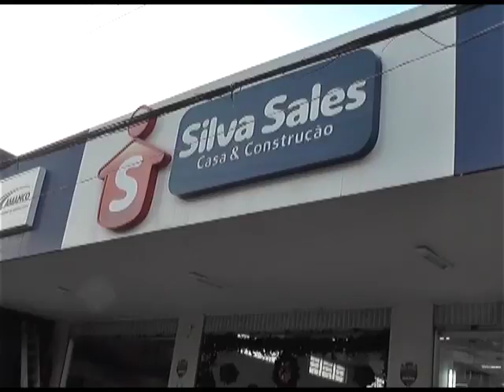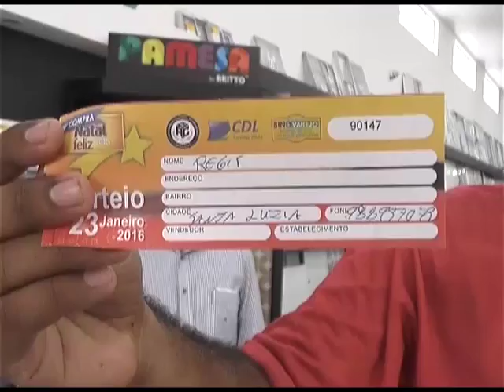Realizados novos sorteios da Compra Natal Feliz